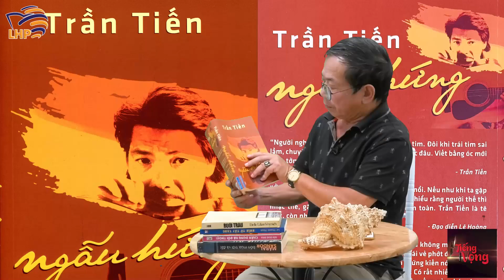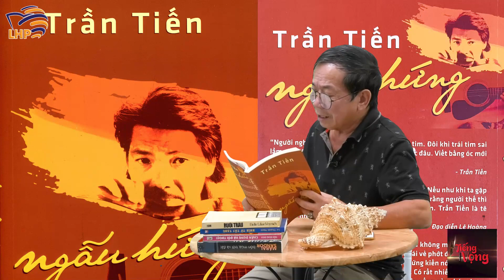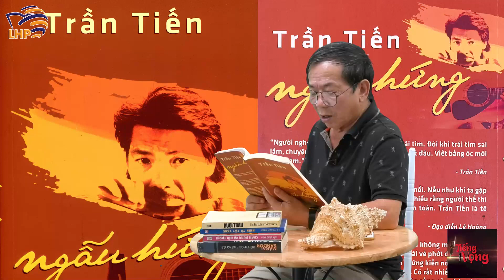Trần Tiến, Hạnh Phúc và 3cm còn lại, Phần 4-06|Tiếng Vọng, Đặng Gia Mẫn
Kênh Tiếng Vọng tiếp tục mang đến cho các bạn những mẩu chuyện tiếp theo trong "Ngẫu hứng" - Trần Tiến. Lời đọc được thực hiện bởi Đặng Gia Mẫn.
Trần Tiến, Hạnh Phúc và 3cm còn lại trong Phần 4-06 của kênh Tiếng Vọng, Đặng Gia Mẫn hôm nay sẽ tiếp tục chuyển đến Quý vị những mẩu đối thoại của Nhạc Sĩ với khán giả, với Báo chí...những quan điểm, ý kiến hết sức cá tính và độc đáo về cuộc sống, tình yêu, âm nhạc, bạn bè, những số phận mà Ông đã nhìn và cảm nhận.
Ngẫu Hứng – Trần Tiến Cuốn sách có tựa đề “Ngẫu hứng – Trần Tiến” tập hợp 27 khúc ngẫu hứng văn xuôi được ông viết để kể về những kỷ niệm vui buồn, những cảm xúc và trải nghiệm khó quên trong suốt mấy chục năm qua. Nhạc sĩ Trần Tiến chia sẻ, ông không có ý định viết lách và trở thành nhà văn, song những trang viết trên là theo lời đề nghị của một người bạn để làm tư liệu cho hơn 100 tập phim làm về cuộc đời ông. Bộ phim tuy chưa được thực hiện song một nhà xuất bản đã tìm đến ông và ngỏ lời ra sách.

"Hãy cứ lên đường với những bất ngờ buồn vui phía trước, vết cỏ mòn để lại phía sau những con đường. Tuổi trẻ để lại phía sau chiếc gối êm, cho tuổi già úp mặt. Cuộc đời để lại phía sau một bản trường ca của mỗi số phận.
Cuộc đời vẫn thế, có ai định được con đường ta đi" - Trần Tiến

Nội dung (Timestamp):
0:00 - Intro Kênh Tiếng Vọng
0:13 - Hãy quên đi những chuyện không hay trong cuộc đời
Mục lục:
TRẦN TIẾN VIẾT
Phần 1: 27 Khúc ""ngẫu hứng văn xuôi""
Phần 2: Du ca
Phần 3: Lưu ảnh ký
Phần 4: Đối thoại
VIẾT VỀ TRẦN TIẾN

❤TIẾNG VỌNG & Đặng Gia Mẫn : Kênh youtube của Danh thủ, Nhà Giáo Đặng Gia Mẫn-LHP Jsc phối hợp thực hiện, với tình thần SỐNG CHẬM để CUỘC SỐNG ý nghĩa hơn.
👍 Cầu thủ-Nhà Giáo Đặng Gia Mẫn một Cựu Danh thủ lừng lẫy của đội bóng Công nghiệp HNN, tiền thân của Đội bóng Dược Nam Hà-Nam Định ngày nay. Ông cũng là Cha của hai danh thủ bóng đá Đặng Phương Nam, Đặng Thanh Phương. Hai cầu thủ của CLB Thể Công xưa- Vietel FC ngày nay, Đặng Phương Nam, Đặng Thanh Phương đều có rất nhiều đóng góp và thành tích ở các cấp độ đội tuyển bóng đá quốc gia từ U19, U21.U23, đội tuyển olimpic và đội tuyển bóng đá quốc gia Việt Nam.

Nguồn Video,Hình ảnh, âm thanh : LHP
Đặng Gia Mẫn :
Số 301 Nguyễn Trãi- Phường Thanh Xuân Trung- Quận Thanh Xuân, Hà Nội